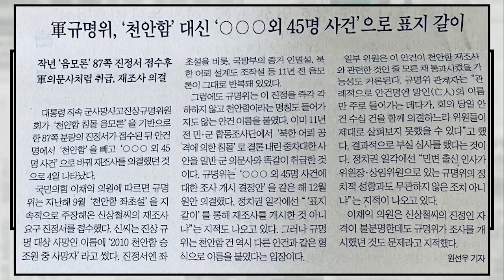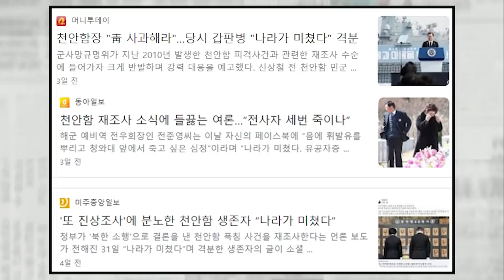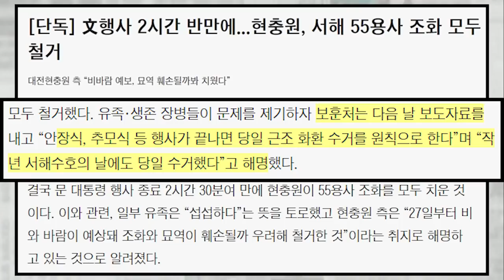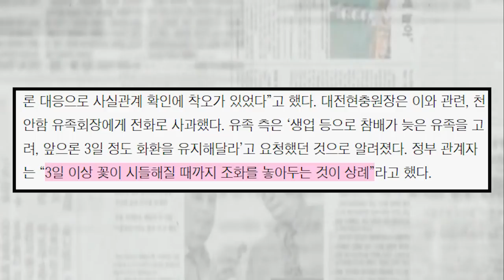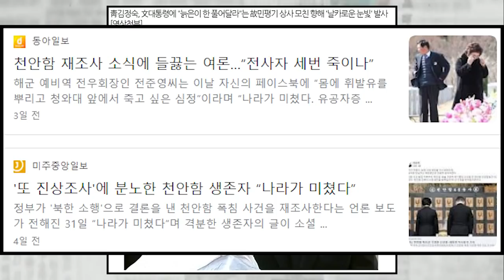천안함 재조사 표지갈이 시도했다? 서해용사 조화 없앤 보훈처의 거짓말